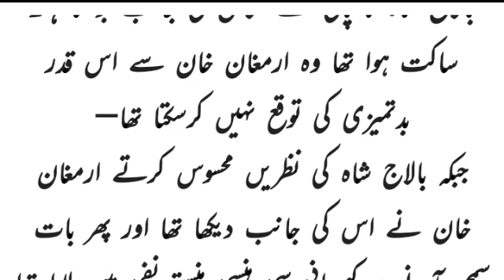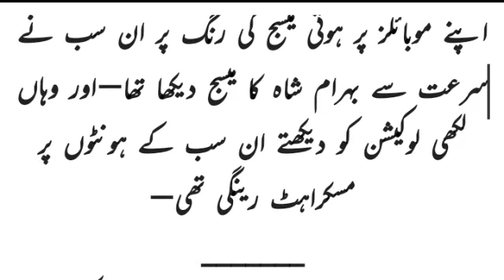Mann Yaram by Maha Gul | Second marriage after divorce | second marriage proposal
urdu novels
urdu novels audio
urdu novels
urdu novels library
novels
novels
novels atm
novels urdu library
novels tv
novels in english
novels addiction
novels by husn e kanwal
novels kahaniyan
romantic novels
romantic novels
love after marriage romantic novels in urdu complete
romantic novels in urdu rude hero complete
romantic novels in english
romantic novels name
Cousin married
Love after marriage
Romantic hero
Hindi novel
Shahay
Innocent heroin novel Kidnapping novel
 romantic Novel
urdu audio novel
urdu novels pdf
novels Library